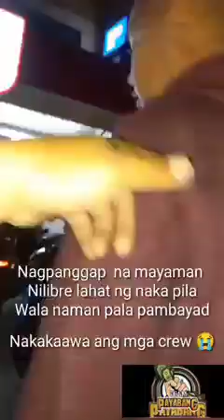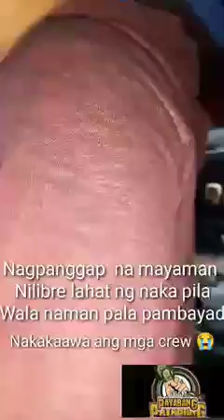Nag Panggap na Mayaman Nilibre Lahat Ng Nakapila Wala Naman Palng Pambayad🤣 Kawawa Ang Mga Crew